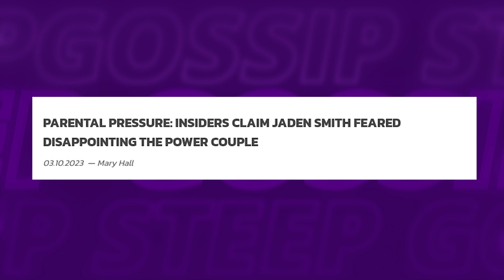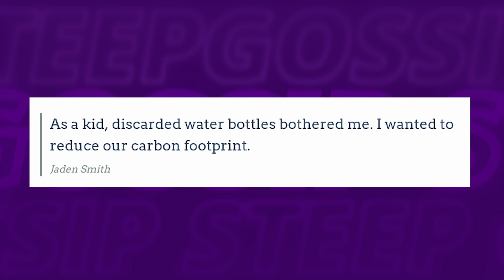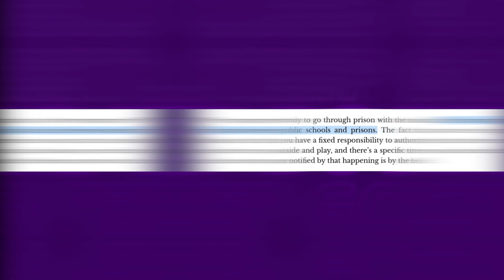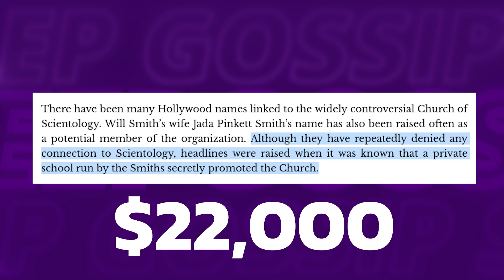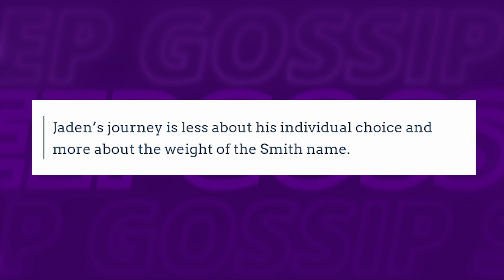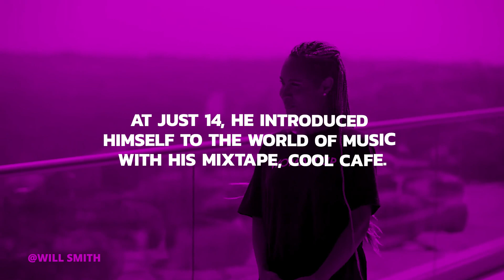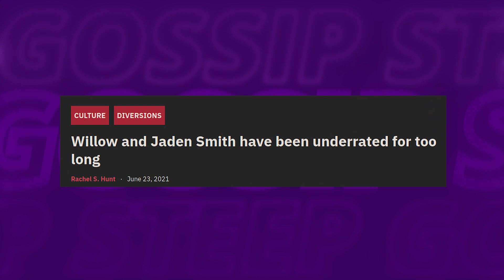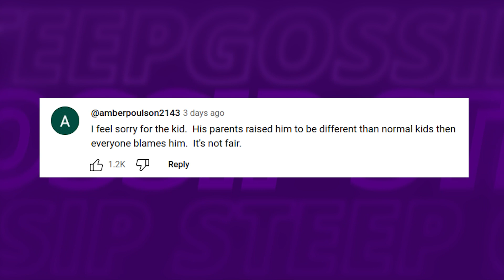Jaden Smith REVEALS How Will Smith FORCED Him Into Showbiz AGAINST His Will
From the plush carpets of Hollywood to the cruel battlegrounds of the internet, Jaden Smith's journey is one marked with golden opportunities and haunting shadows!

In this video we talk about will smith, jaden smith, jada pinkett smith, jaden smith transformation, jaden smith interview, will and jaden smith, will smith and jaden smith relationship, jaden smith now, will smith breaks silence on opposing jaden smith being gay, will smith gay.

Also we talk about jaden smith childhood, jaden smith's shocking revelation about will smith, will smith's shocking response to jaden smith's allegations, will smith reveals his heart shattered when jaden smith made shocking request!

1. The videos have no negative impact on the original works.
3. The videos are transformative in nature.
4. We use only the audio component and tiny pieces of video footage, only if it's necessary.